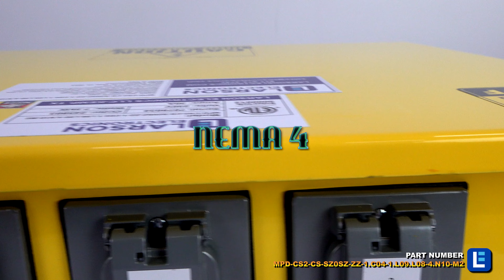Spider Box Portable Power Distribution for Construction, Concerts, Shows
The Larson Electronics portable spider box is for indoor, outdoor and rugged applications. This unit allows operators to use 125/250V power via a CS6375 electrical inlet. The device supports two CS6369 California Standard receptacles, two L6-30R 250V receptacles and two 5-20R 125V GFCI protected receptacles. For robust protection, the safety yellow spider box is NEMA 3R rated and protected by impact/flame resistant weatherproof covers.